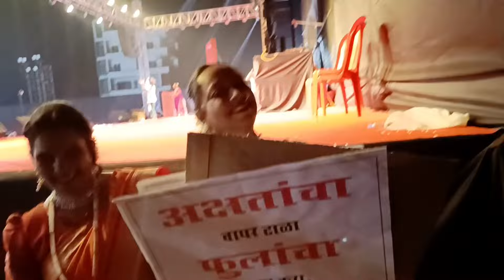आमच्या चौक वैश्य समाजाच्या महिलांचा रायगड वैश्य समाजाच्या सांस्कृतिक कार्यक्रमात उत्कृष्ट सादरीकरण